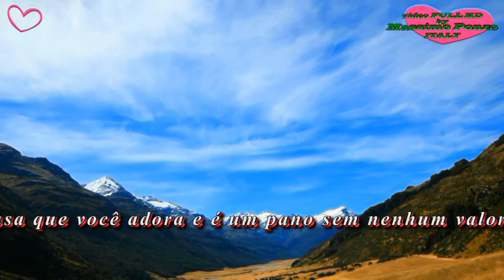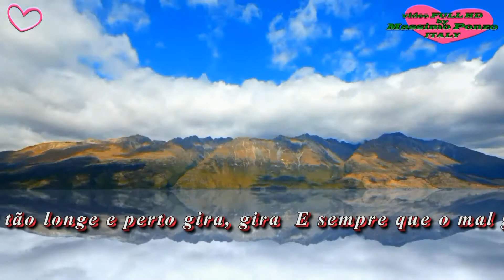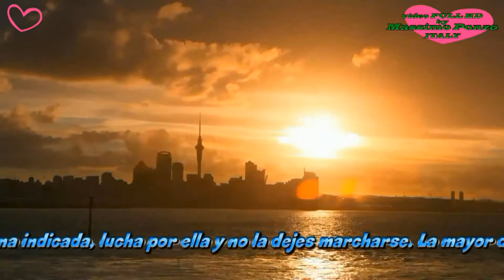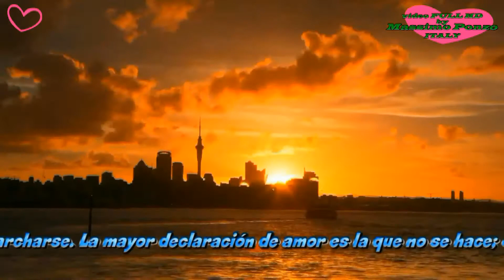Ana Carolina & Sal Da Vinci for video by MaxPonzo